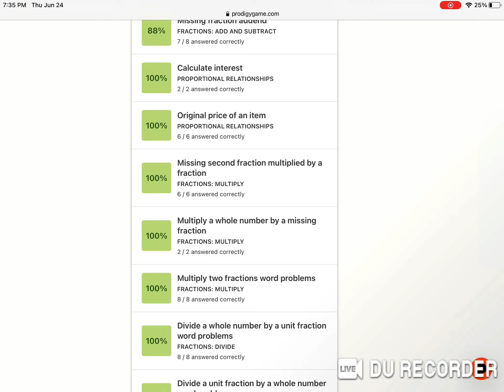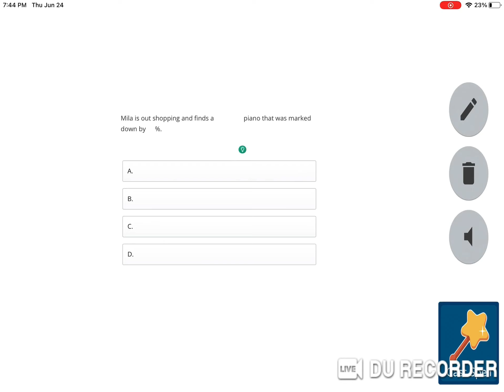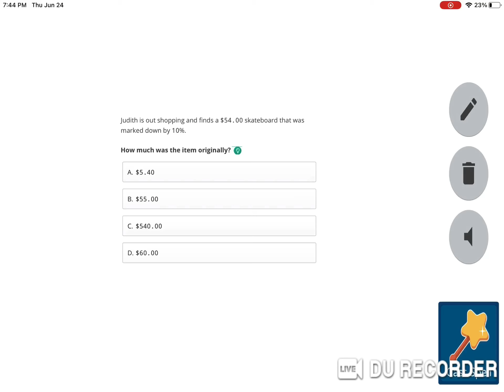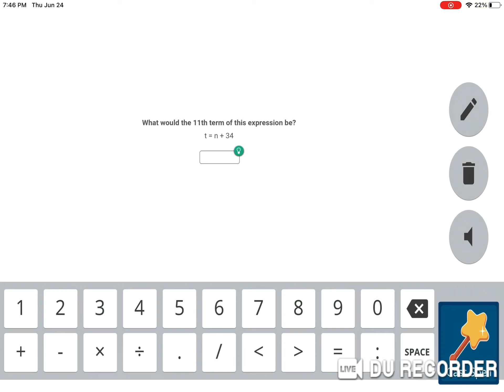HOW TO GET THE NEW RARE PET MYSTY IN PRODIGY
In this video I teach you guys how to get the NEWEST pet Mysty! Unfortunately it’s for members only and I didn’t mention that in the vid, so rip for non members.